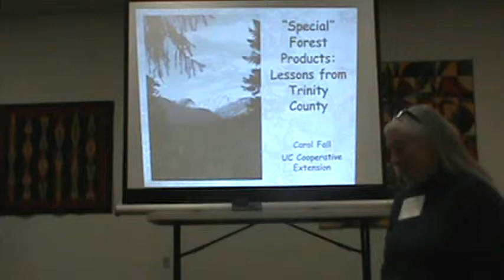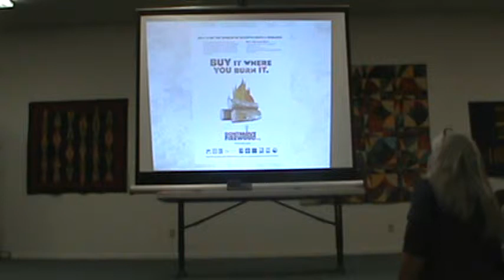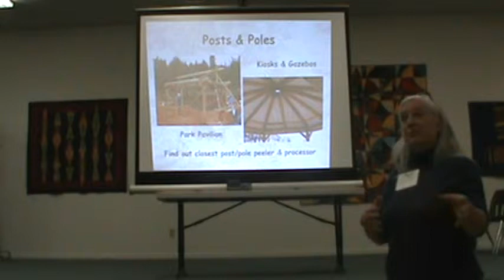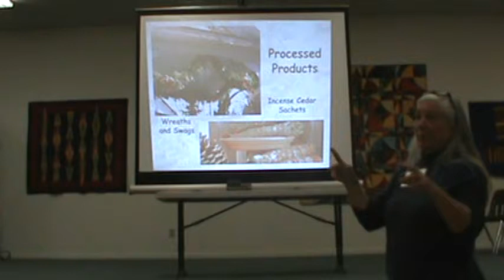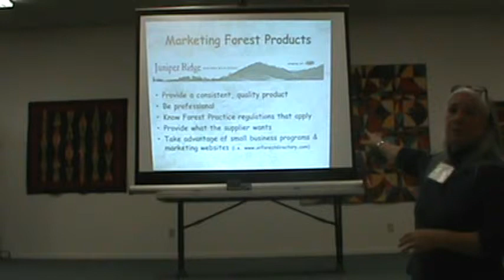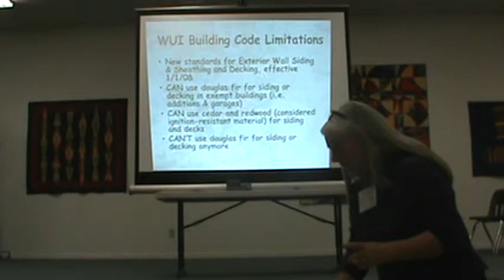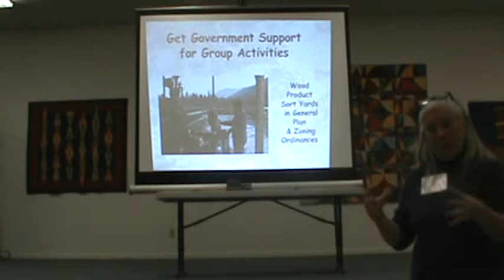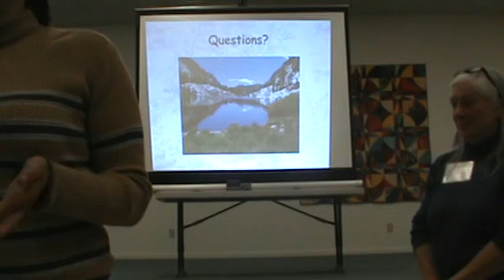Special Forest Products: Lessons from Trinity county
Few residential landowners want to turn their forest into a commercial harvest and for most landowners, there isn't enough merchantable timber to recover the costs  of a management plan.  What other options exist for forest landowners?  Carol Fall from the University of California Cooperative Extension in Trinity county came to Siskiyou County to discuss how we can make forest stewardship a little more financially sustainable.